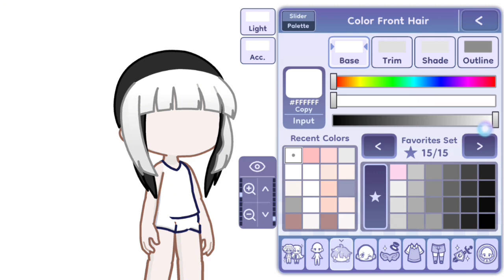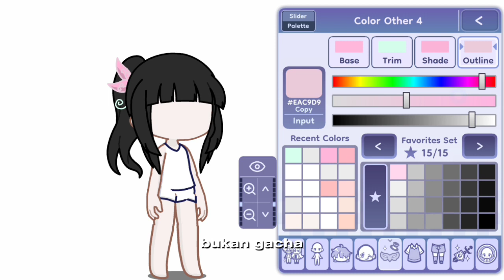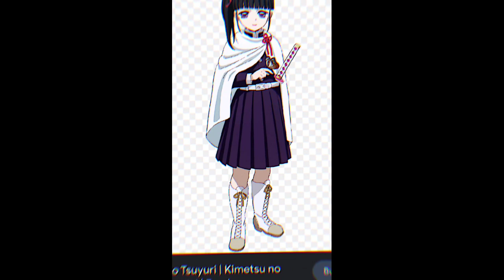Open Remake Karakter Anime Lagi‼️ Kali ini Ada Reward Nya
Hallo Gaes 🖐

Di Video Kali ini Art Tamanni Mau Open Remake Anime Lagi, Kali ini Kanao Tsuyuri...
Seperti biasa Kalian Remake Kanao Tsuyuri Versi Bikinan  Kalian Sendiri 🗿

Bisa Kalian Post Lewat Komunitas Atau Lewat Video, Jangan Lupa Kasih Tag Arttamanni Ya

Ok Segitu Aja.. Sekian Dan Terima Gaji 😁

Bye 👋